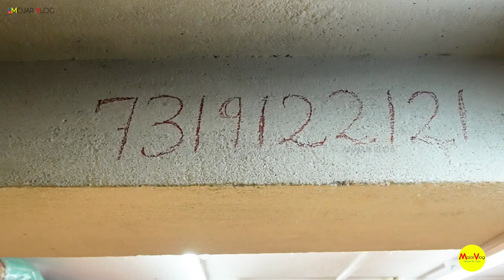মশারি মার্কেট রাধামনি | Mosquito Net Market Radhamani | সস্তায় দামী মশারী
@MojarVlog   চ্যানেল এর পক্ষ থেকে আপনাদেরকে স্বাগত জানাই নতুন একটি পর্বে ।

আজকে @MojarVlog  পৌছে গেছি মেদিনীপুরের হোলসেল মার্কেট রাধামনি তে। আপনাদেরকে দামি কম দামি বিভিন্ন রকমের মশারি সব রকমের আপডেট দেবো আজকের পর্ব জুড়ে। সস্তায় বিভিন্ন রকমের দামি মশারি পাবেন একেবারে নামমাত্র খরচে।

in today's blog we are going for a wholesale market which is located at radhamani. It is the biggest wholesale market which is located in Purba midnapore district.

In today's episode different types of mosquito nets were showing by team Mojar Vlog. The prices of this mosquito nets are very low.

There are lots of discount for purchasing this in this puja vacation

Thanks for your support 🙏🙏🙏 love you all ❤️❤️❤️❤️❤️

Thanks for supporting us stay happy and stay healthy ,and stay safe.

আমাদের পাশে থাকার জন্য আপনাদেরকে জানাই অসংখ্য ধন্যবাদ ।।।।

Radhamoni Saree Market l Radhamoni Wholesale Market lরাধামনি বাজার lRadhamoni Kali Temple lRadhamoni